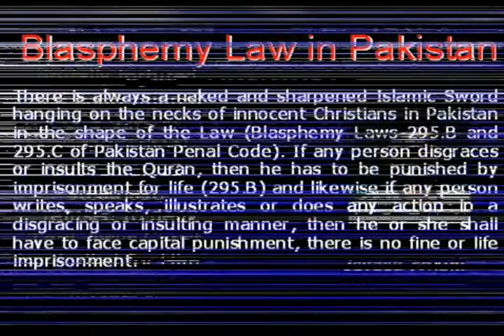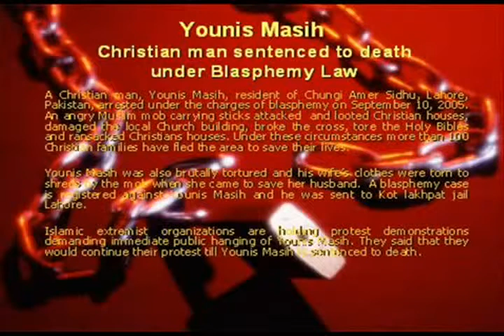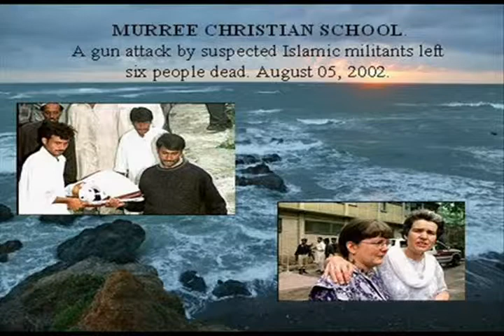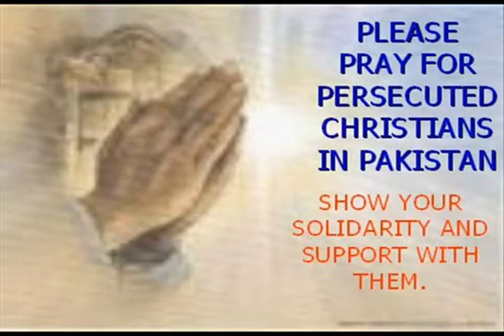3 miniute persicutiion.mpg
this videos shows how Muslims and killing pastors, evangelists and putting in jails for whole life under blasphemy law in Pakistan, how they are throwing bombs in churches to kill Pakistani Christians.